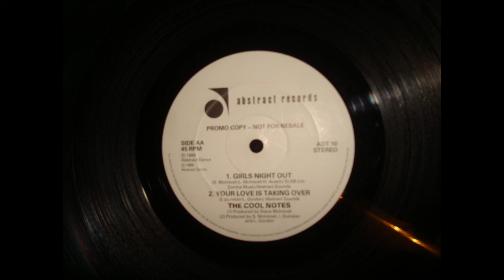The Cool Notes - Girl Night Out